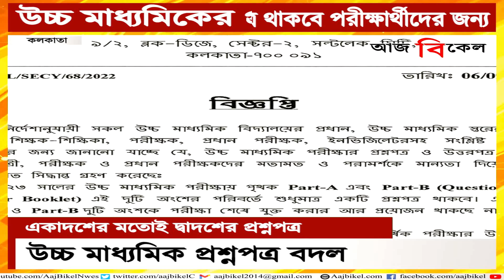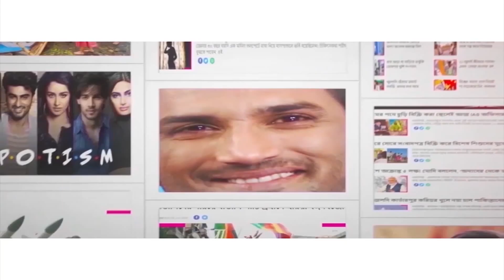উচ্চ মাধ্যমিকের প্রশ্নপত্রে বিরাট পরিবর্তন!HS Education board introduces change in HS question paper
Changes are expected to be inducted for the Higher Secondary question papers. The Higher Secondary Education Board has issued a notification on this issue. Two question papers were provided to HS students, but now this rule is being changed. Not two, but only one question paper will be given to the HS students. The students will no longer be able to write the answers in the question paper and submit it. Watch Aaj Bikel news to know in details.